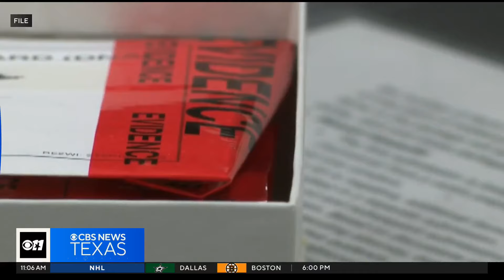Southwest Airlines chairman to retire early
Southwest Airlines Executive Chairman Gary Kelly is accelerating his retirement, effective Nov. 1.